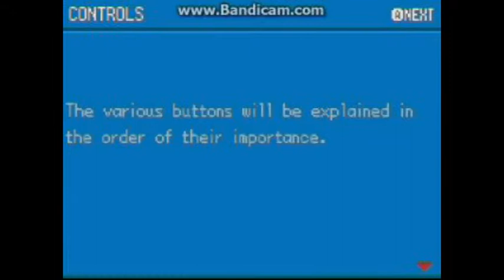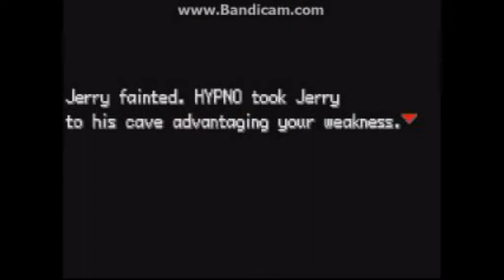Pokemon CreepyPasta Hacks: Hypno's Lullably - Halloweek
Oh. its about some kids that go to a forest and never come back, i know, scary Sh*t